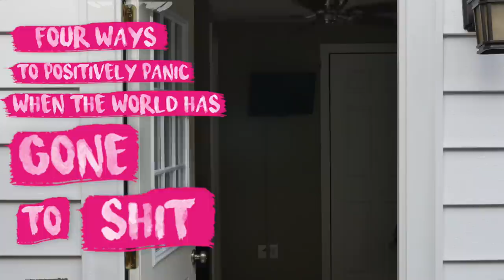4 (positive) ways to react to a global pandemic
Coronavirus hit and I had to have a rejig of what we'd talk about in our next episode. I hope this helps and let me know things you'd like to see revised in society once this is all over!

I couldn't find the link to the twitter thread on eco-fascism I saw, but here's a video on it that is also good!

Also anticipating questions about my dungarees - they're from an ethical sustainable clothes brand Lucy & Yak - do go over and support them at this weird weird time